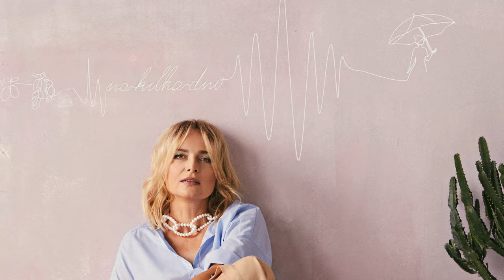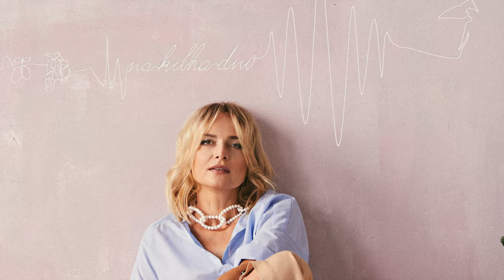Goya - Co powiesz na Rzym? (Official Lyric Video)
Muzyka: Magdalena Wójcik, Grzegorz Jędrach, Rafał Gorączkowski
Słowa: Magdalena Wójcik

Produkcja: GOYA
Mix i mastering: Grzegorz Jędrach

Zdjęcie:  Anna Zofia Powierża
Make up: Ania Wyszomierska
Stylizacja: Konrad Fado

Co powiesz na Rzym?

Padam na twarz, to nie był spokojny dzień...
Wrócę, a Ty znowu poskładasz mnie.
Opowiesz mi kiepski żart, i jak dobrze będzie nam
jutro i za sto lat...

Wyjedź ze mną choćby dziś
na południe, na kilka dni,
w śródmieściu nieustannie dżdży
i jakoś smutniej,
proszę pomóż mi...

( co powiesz, hej, co powiesz?)

Może gdzieś masz za dużo w pamięci miejsc,
pięknych aż tak, by nimi podzielić się.
Wystarczy mi mała część,
nie jestem zachłanna, wiesz...
Zbudził mnie śródmiejski deszcz...

Booking i management:
Aleksandra Wiącek
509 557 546